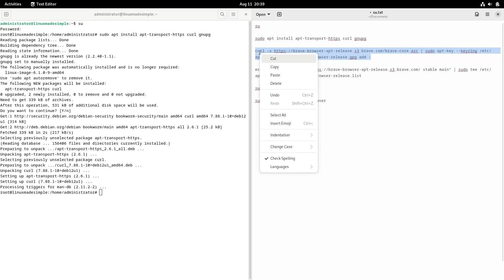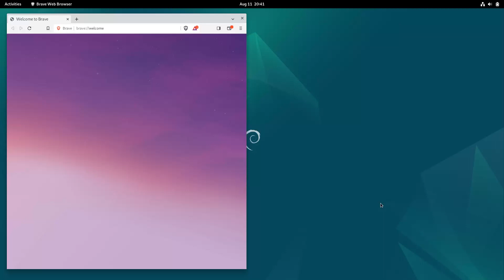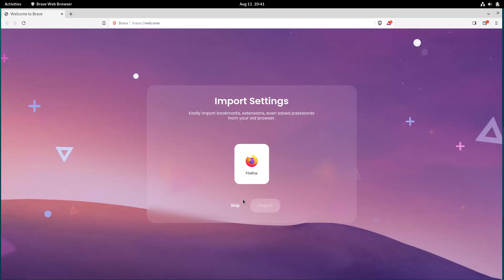How to install the Brave browser on Debian 12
In this video, we are looking at how to install the Brave browser on Debian 12.  Enjoy!